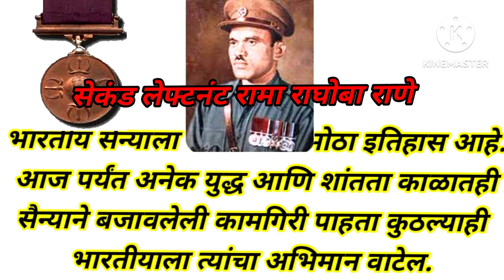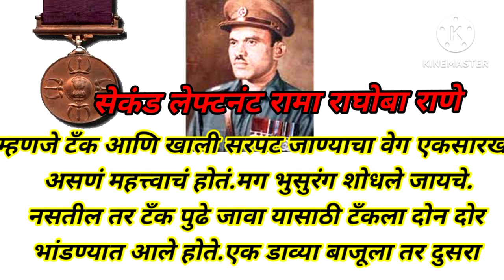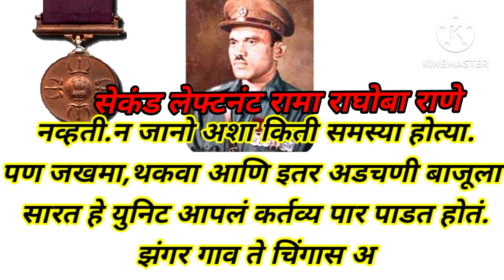सेकंड लेफ्टनंट रामा राघोबा राणेपरमवीर paramvirchakra vijete#secund leftnunt Ramaraghoba rane#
सेकंड लेफ्टनंट रामा राघोबा राणेपरमवीर paramvirchakra vijete#secund leftnunt Ramaraghoba rane#परमवीर चक्र विजेते मराठी माहितीparamvir paramvirchakra vitthal kanode#